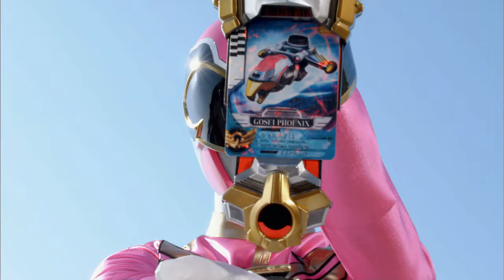Power Rangers Megaforce [Happy Birthday to Andrew Gray] play Troy Burrell with Troy Vocal SFX! 8K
Happy Flashback Ranger Fans were Celebrate Happy Birthday Andrew Gray Who played Troy Burrell Red Megaforce and super Megaforce ranger Actor turns 35 Please give a shoutout to happy Andrew Gray including his SFX from the show hope to enjoy it! Power Rangers Megaforce play Troy Burrell with Troy Vocal SFX in 8K

I'm don't own this video

Power Rangers Super Megaforce is owned by: Haim Saban and Saban Brands LLC